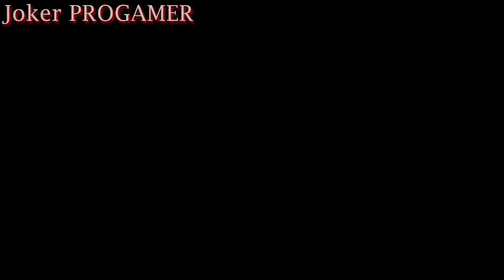[Batman Arkham City] SUL TETTO DEL MONDO (BATMAN): 0:53.38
ID PS4: JokerPR0GAMER96